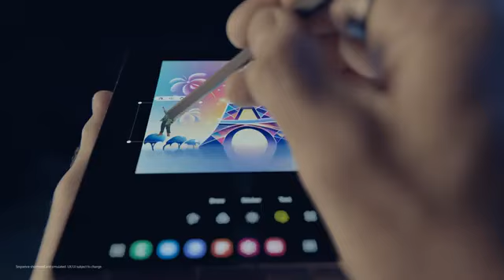Galaxy Z Fold6: Galaxy of Inspirations | Samsung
Unfold your creativity by capturing your inspirations with Galaxy AI. Check out how @CalebNatale uses Circle to Search with Google, Sketch to Image, and Photo Editor on the Galaxy Z Fold6's large screen to unfold his story. Are you ready to unfold yours?